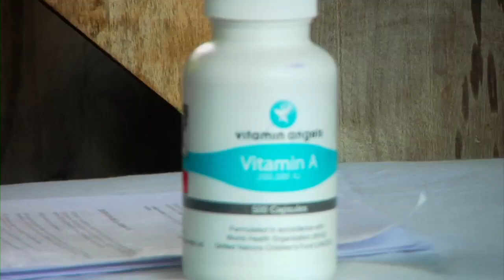Solid Women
Fonkoze is a Haiti's largest microfinance institution dedicated to building the economic foundations for democracy in Haiti.

On April 5th, See3 Communications announced that the Fonkoze "Solid Women" video had won the 6th Annual DoGooder Nonprofit Video Award for best video by a medium-sized organization. We'd like to thank Good Eye Video for their splendid production work, all our supporters for voting the Solid Women to victory, and of course the Solid Women themselves, for sharing their inspirational story with the world.